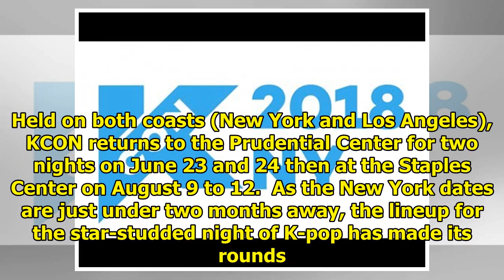KCON USA Releases Ticket Info and Adds Super Junior to New York Lineup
Week after week a new artist or two has been announced for the U.S.'s biggest K-pop, or "All Things ...